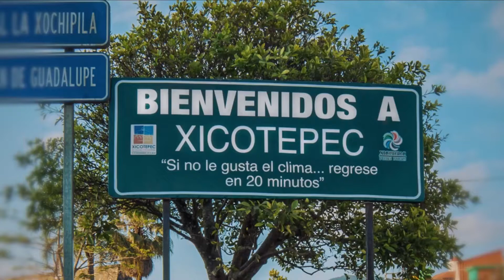Descubre las maravillas de Xicotepec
Un Pueblo Mágico de la Sierra Norte de Puebla lleno de historia, misticismo y exuberantes paisajes.
Aquí verás que la magia es más real de lo que pensabas.